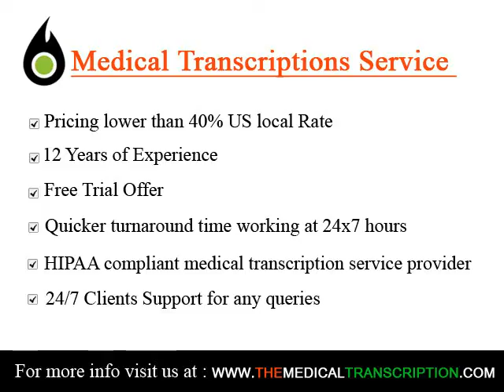Medical Transcription Services in Mid Bedfordshire